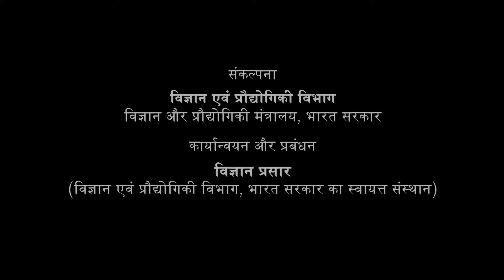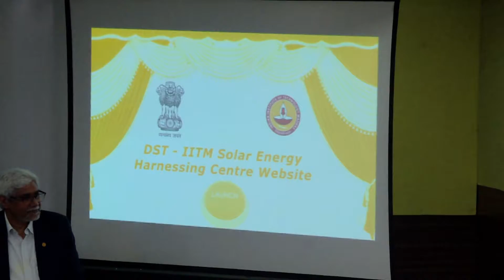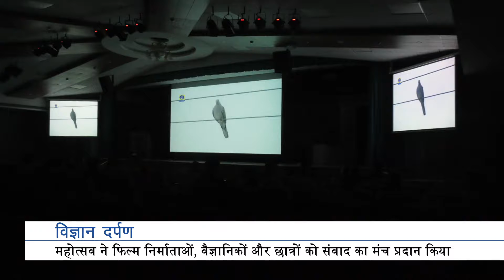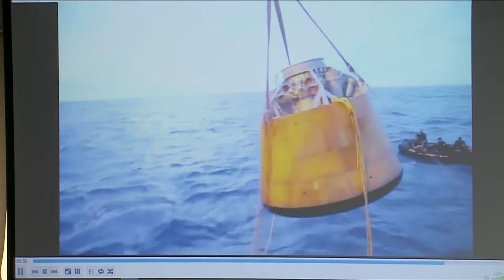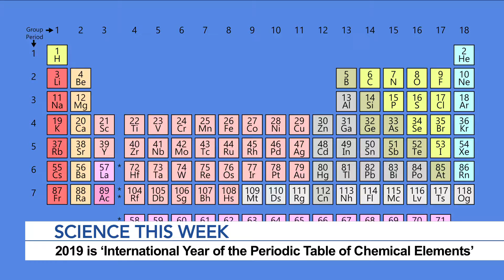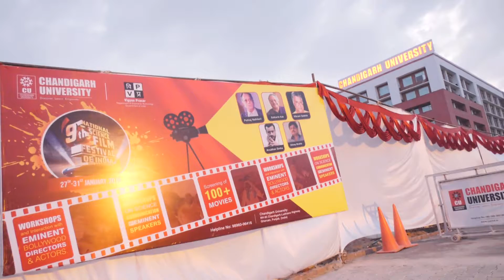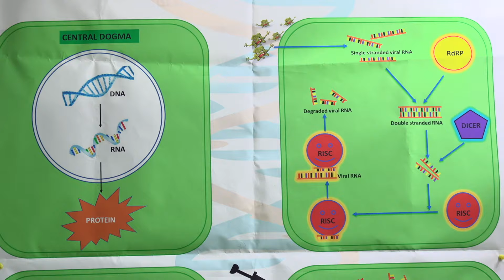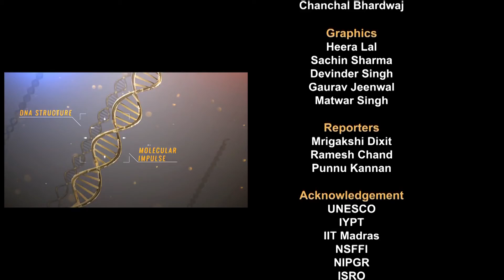Vigyan Darpan & Science This Week 04 Feb 2019